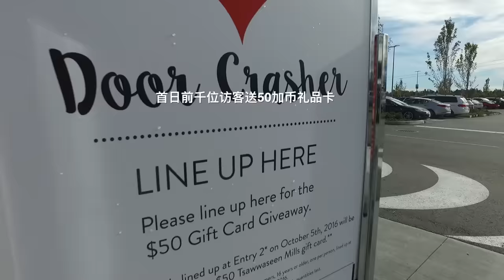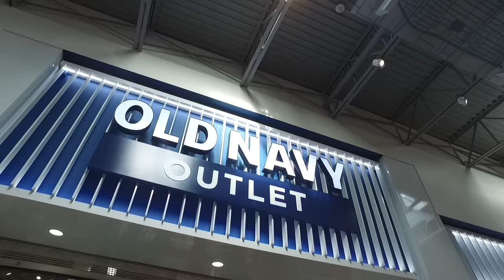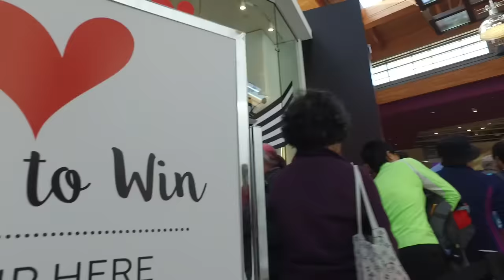4 分钟带你逛完 Tsawwassen Mills 奥特莱斯 | Tsawwassen Mills Grand Opening Video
今天是位于大温 Delta 地区的 Tsawwassen Mills 首日开业的日子，10 am 逛街爱好者们就可以涌入商场第一时间感受满满的商业氛围和逛街气氛了。现场什么样？千 1000 位顾客可以领到 50 元礼品卡效果如何？商场内品牌是否繁多？内部装潢设计又是如何？这些问题今天 52VAN 都带给你答案。